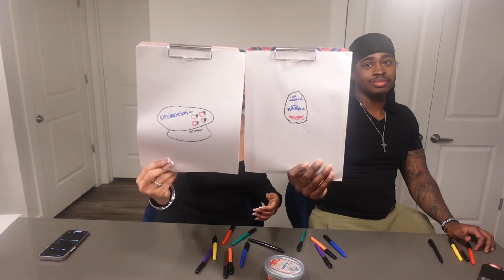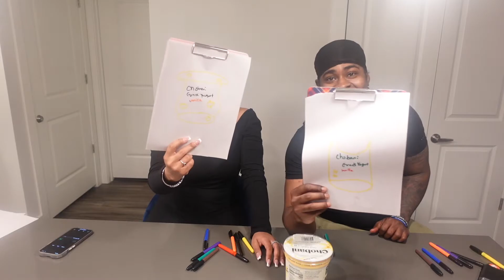DRAW IT OR EAT IT FOOD CHALLENGE